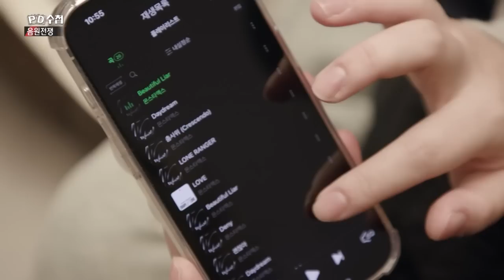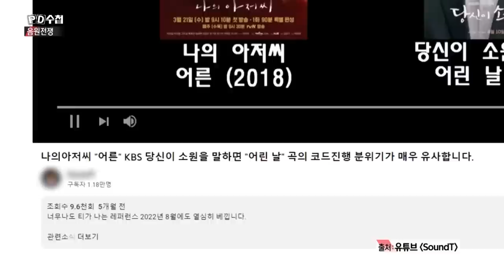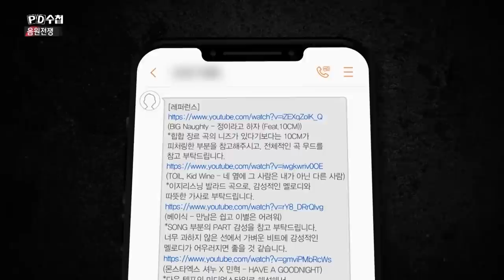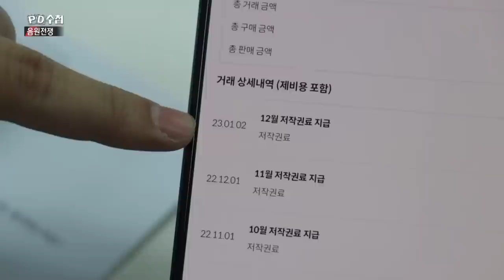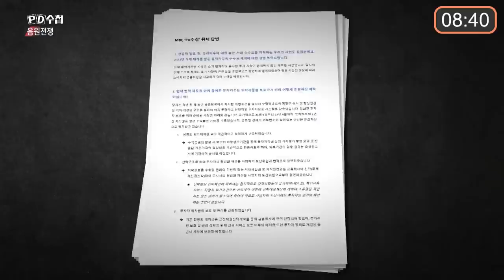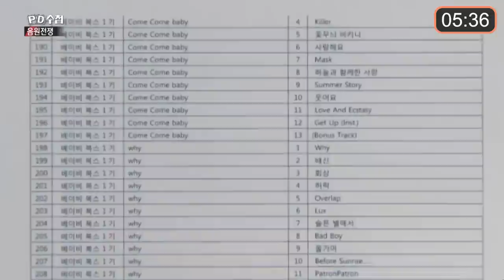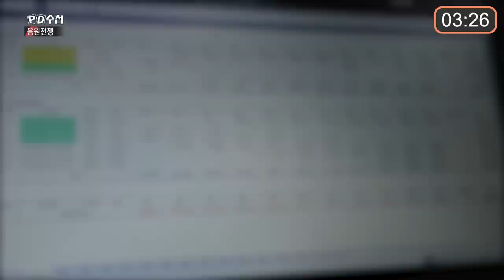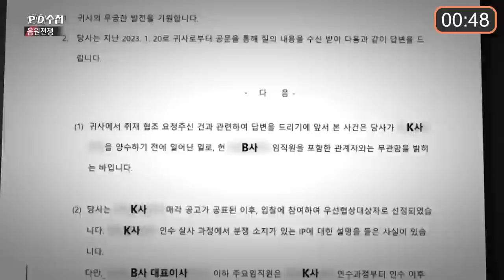[PD수첩 10분 컷] 저작권을 둘러싼 분쟁과 요동치는 음원 시장_MBC 2023년 1월 31일 방송